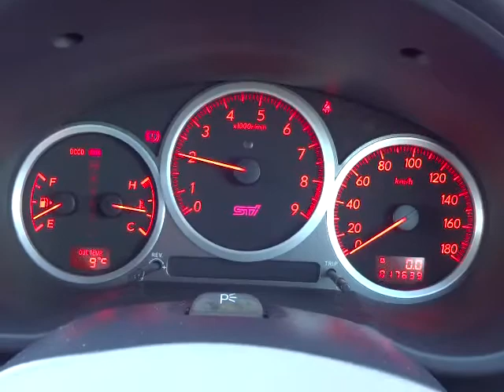スバル インプレッサ WRX STi 4WD エンジン音 (A015)